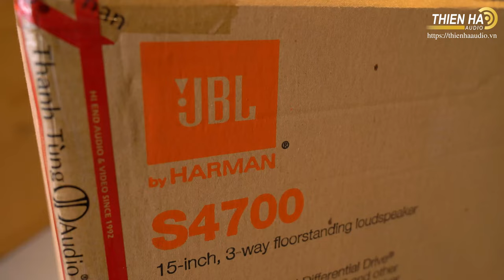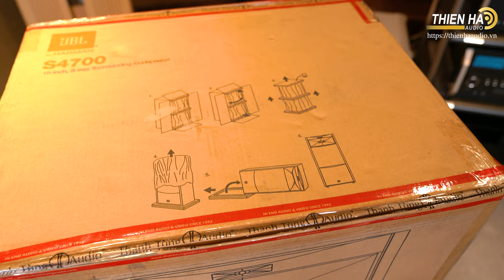[Phần 1]Cùng Mr Tuấn Đập Hộp Loa JBL S4700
Cùng Mr Tuấn Đập Hộp Loa JBL S4700
Loa JBL Synthesis S4700
JBL là một trong những hãng loa Mỹ giàu truyền thống nhất thế giới, ra đời năm 1946. JBL sản xuất cả loa nghe nhạc gia đình lẫn loa thương mại.

JBL S4700 là dòng loa 3 đường tiếng,,được thừa hưởng công nghệ cao nhất từ dự án loa JBL K2 S9900

Description: 3-Way 15″ Floorstanding Loudspeaker
Frequency Response: 38Hz – 40kHz (-6dB)
Recommended Amplifier Power: 300 Watts
Sensitivity: (2.83V @ 1m) 94dB
Nominal Impedance: 6 ohms
Crossover Frequencies: 800Hz, 12kHz
Size:  Height 42.1” x Width 19.7” x Depth 14.6” (106.8cm x 50.0cm x 37.1cm)
Weight: 120 lb (54.5kg)